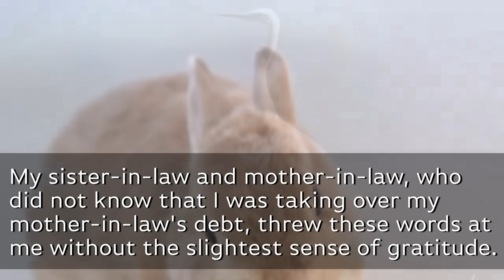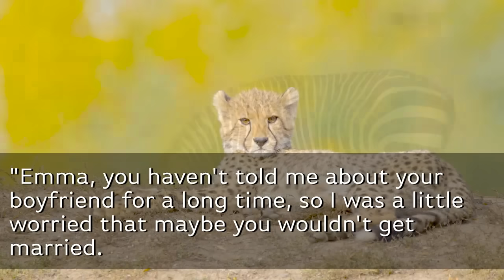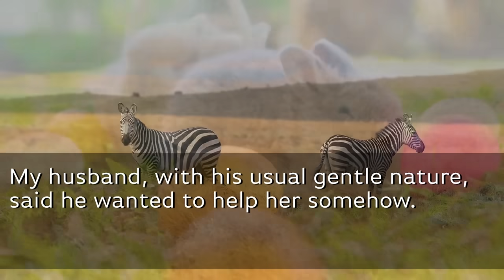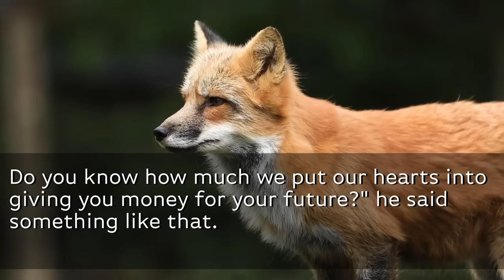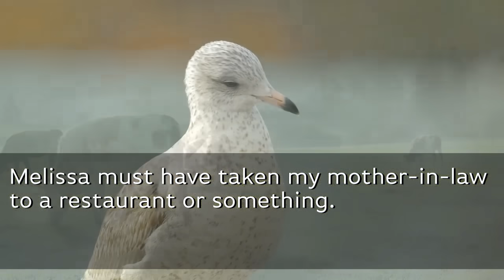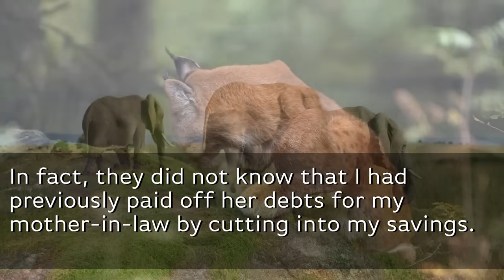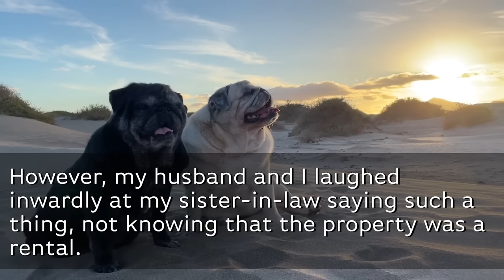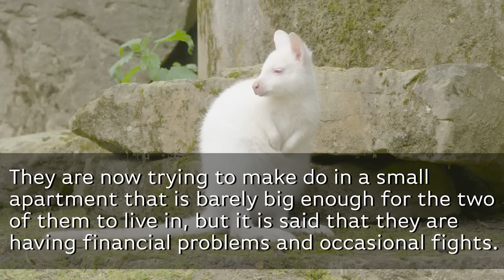My MIL said" My daughter who takes care of me will move in." and kick me out despite I pay $3,900..